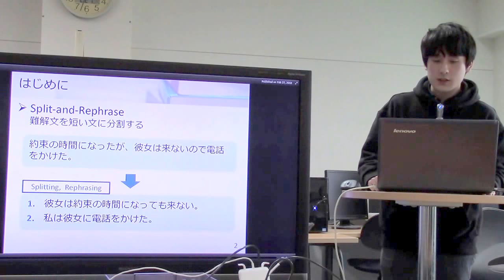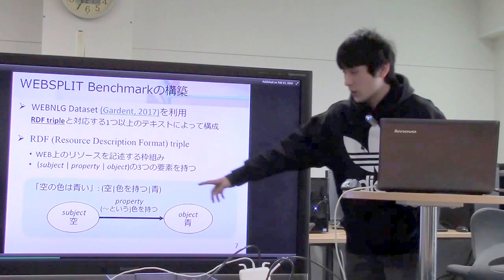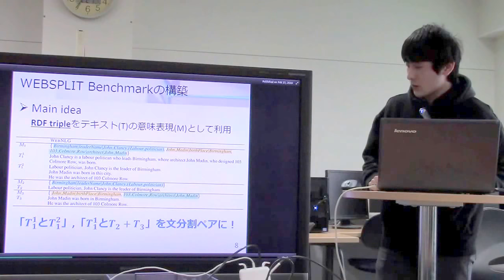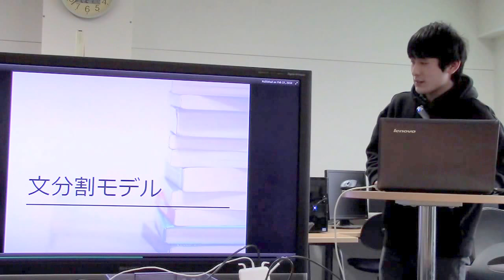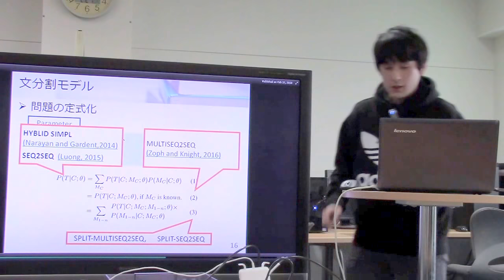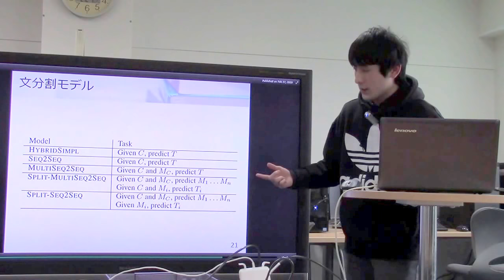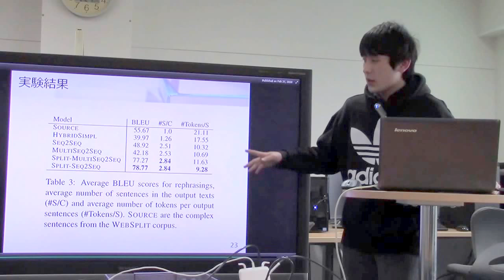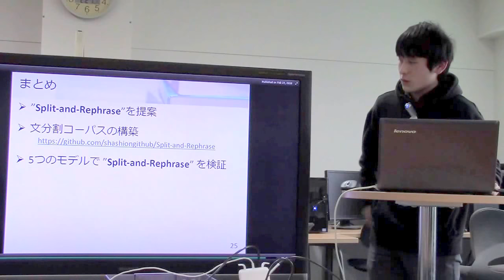文献紹介／Split and Rephrase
Split and Rephrase
C. Gardent, S. B. Cohen, and A. Shimorina, EMNLP,
pp. 606–616, 2017.